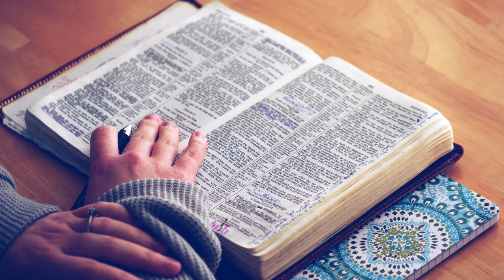《创世记》17讲（一）：导论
原书：魏司道牧师《字里行间细读创世记》